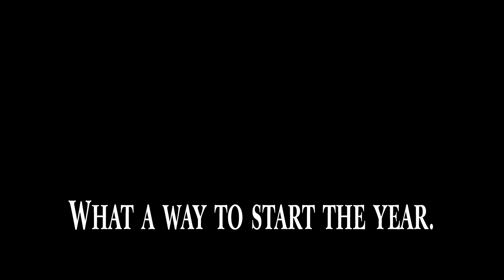The January Man ≣ 1989 ≣ Trailer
Action | Crime | Comedy ≣ USA

≣ Director ≣ Pat O'Connor
≣ Cast ≣ Kevin Kline | Susan Sarandon | Mary Elizabeth Mastrantonio | Harvey Keitel | Danny Aiello | Rod Steiger | Alan Rickman | Faye Grant | Kenneth Welsh | Jayne Haynes | Brian Tarantina | Bruce MacVittie